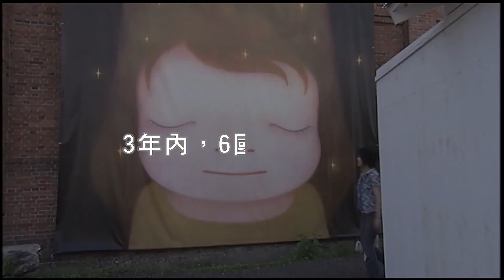《跟著奈良美智去旅行》跨越全球六大城市，貼身記錄奈良美智420天的創作之旅 電影預告 ｜myVideo強片電影線上看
✨跨越全球六大城市，貼身記錄奈良美智420天的創作之旅  ✨
國際炙手可熱、日本最具影響力的當代藝術家奈良美智，以獨特的手繪畫風創造出「邪惡大眼妹」，廣受日本及台灣觀眾的喜愛。本片透過導演坂部康二的鏡頭，和日本女星宮崎葵細膩嗓音的詮釋，帶領觀眾揭開大眼妹的神秘面紗，更直擊奈良美智從未公開的私密創作過程，深刻體驗「大眼妹」產生的無限魅力和感動。同時，也詳實記錄了和奈良美智一同工作的日本設計團隊graf，從發想、設計到製作，巡迴全球創造出無數個充滿夢想的小屋；不僅成就了奈良美智的創作巔峰，更難得讓所有觀眾看見心中的溫暖。
導演： 坂部康二
演員： 奈良美智 、 宮崎葵